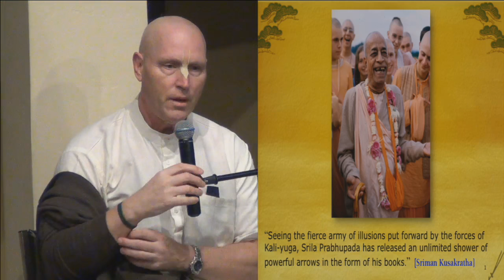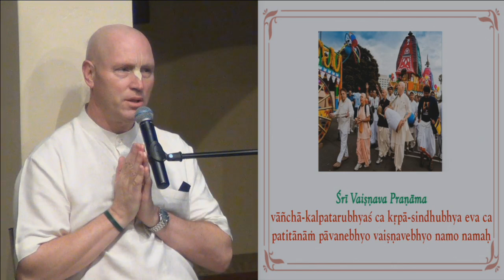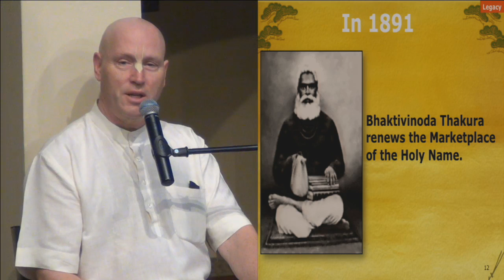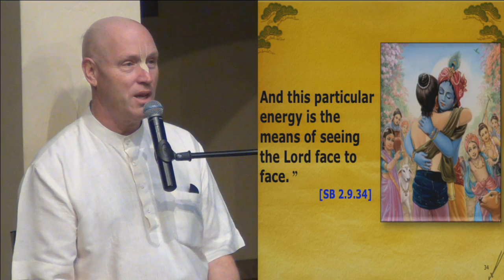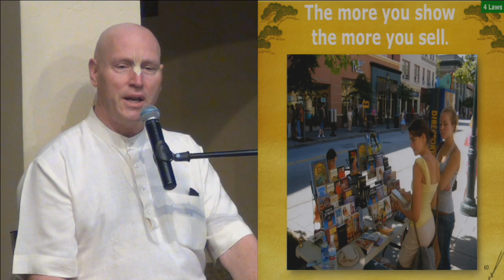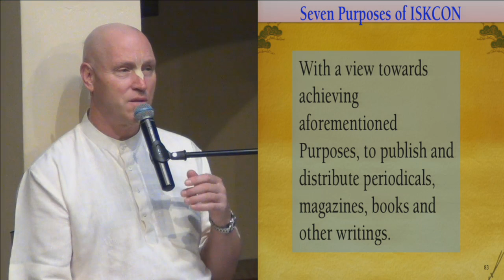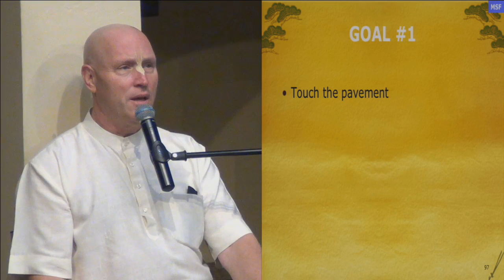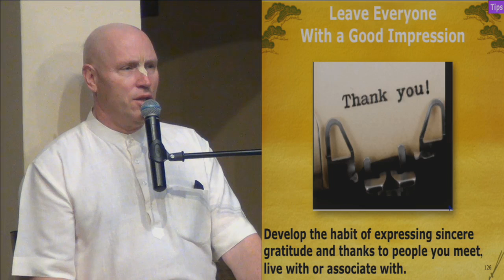Sankirtan orientation seminar for GBC zone supervisors by HG Vaisesika Prabhu, 01-09-16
Sankirtan orientation seminar for GBC zone supervisors by HG Vaisesika Prabhu